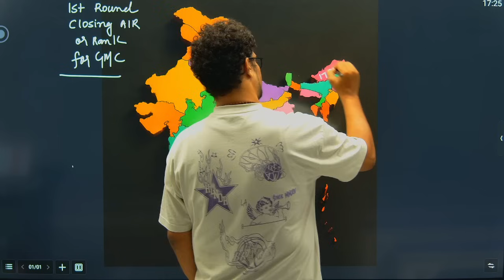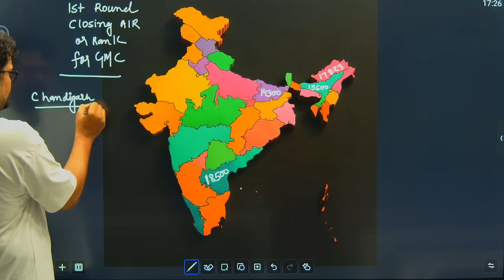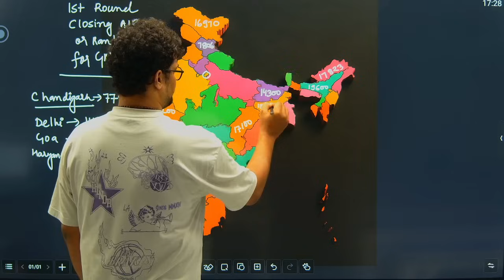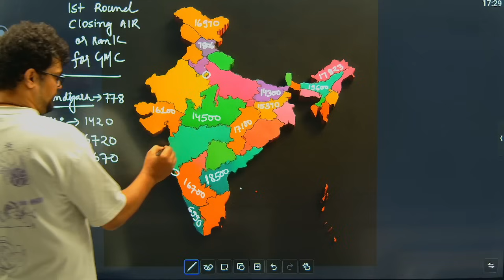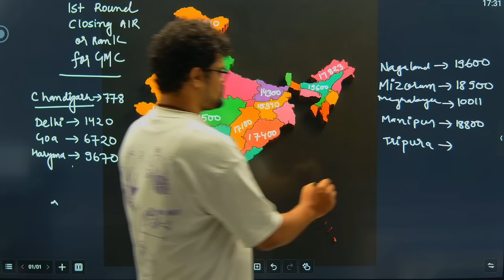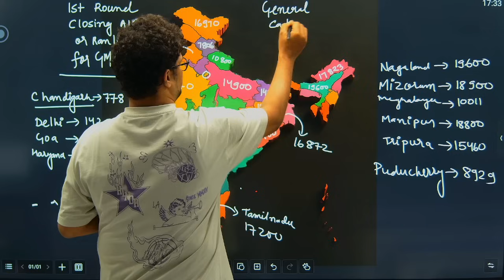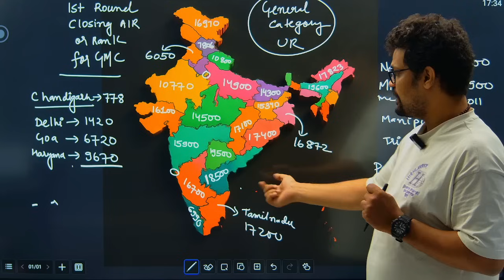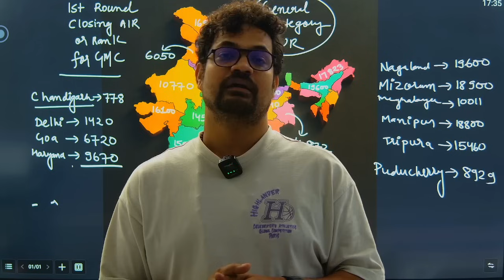NEET 2025 Counselling: 1st Round Closing Ranks for Govt Medical Colleges (All States)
🎯 NEET 2025 Cutoff & Closing Ranks Revealed!
In this video, we break down the 1st round closing ranks for government medical colleges, statewise and categorywise. Find out the actual marks & AIR needed to get an MBBS seat under both 15% AIQ and 85% state quota.

👉 Covers all major states: Maharashtra, Rajasthan, West Bengal, Tamil Nadu, UP, Bihar, Delhi & more!
👉 Category-wise analysis: General, OBC, SC, ST, EWS
👉 Shocking low cutoff trends you NEED to know for NEET 2025!

📌 Don’t rely on rumors—watch till the end for real stats and expert prediction.

NEET 2025 closing rank

NEET 2025 government medical college

NEET 2025 statewise cutoff

NEET 2025 categorywise rank

NEET 2025 MBBS admission

NEET 2025 state quota

MBBS government college 2025
🎯 Core NEET/Medical Hashtags: